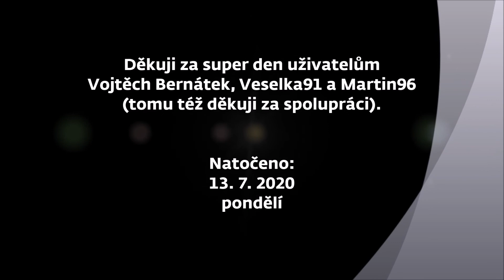Železniční přejezd Cheb-Podhoří [1] - 13.7.2020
Lokalita / Location: Cheb-Podhoří, 50.08026, 12.32856
Trať / Line: Cheb - Marktredwitz (DB)
Úsek / Section: Pomezí nad Ohří - Cheb-Skalka
Výstražníky / Light signals: AŽD LED
Zvonek / Bell: elektronický / e-bell ZV02
Vlak / Train: Os 20876 (Marktredwitz - Cheb - Františkovy Lázně - Aš - Hof Hbf)
Omlouvám se za zvukový výpadek.
Spolupráce / Co-operation: Martin96, Veselka91, Vojtěch Bernátek
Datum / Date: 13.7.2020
Kamera / Camera: Panasonic HC-VX980